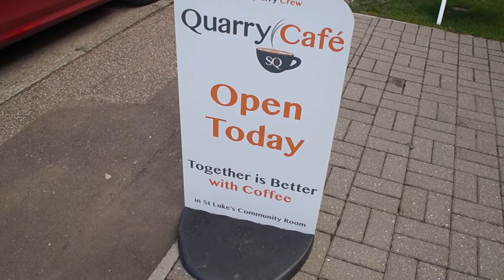Quarry Cafe video